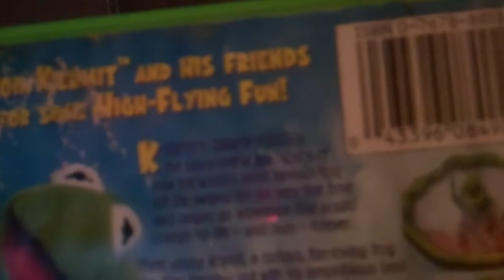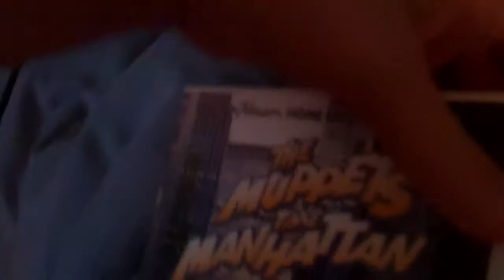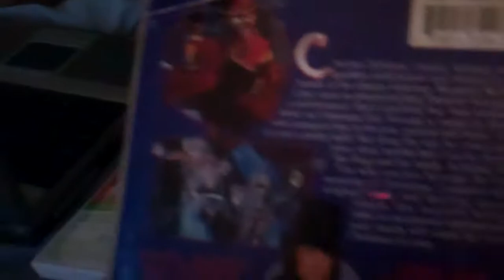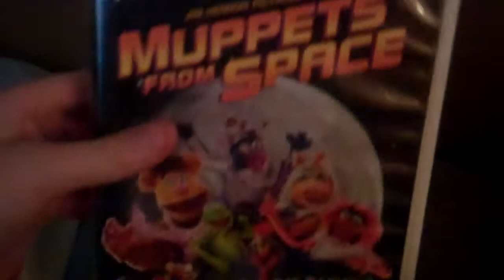My Muppets Movie Collection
They Are:
1.Kermits Swamp Years
2.The Muppets Take Manhattan
3.The Muppets
4.The Muppets Christmas Carol
5.Muppets From Space